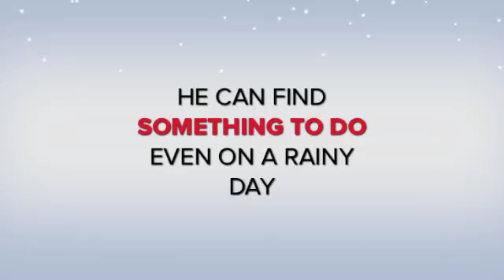DANNY ( IM SLEEPING IN ) ENJOYING SOME SOUTHERN CALIFORNIA RAIN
I JUST LOVE THIS BOY